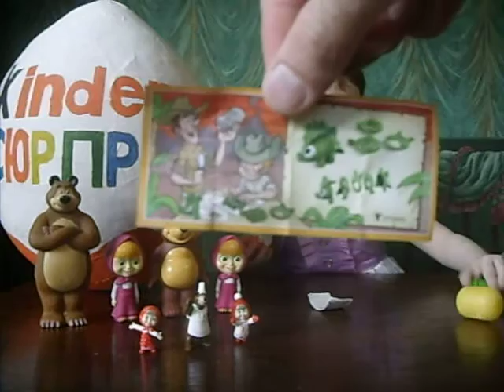Маша и Медведь Огромное яйцо с сюрпризом открываем игрушки Giant surprise egg Masha and the Bear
Огромное яйцо с сюрпризами Маша и медведь . Маша и Медведь Огромное яйцо с сюрпризом открываем игрушки Giant surprise egg Masha and the Bear . Полина откроет очень большое, гигантское яйцо сюрприз Маша и Медведь, внутри яйца из коллекции, распаковка шоколадных яиц из новой коллекции Маша и Медведь.